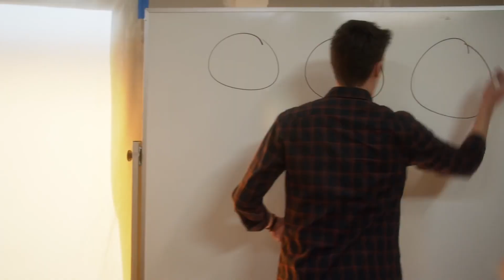NBA 2K20 - "MY" My Career Teaser! (PS4)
I shouldn't even have to say this but some ppl are just. ehhh

THIS IS NOT AN OFFICIAL NBA 2K20 Teaser/Trailer!

PoloGang DB

Answers to FAQ

MyPlayer's Height - 6'3

NBA Position - PG

Jump Shot - Elmo (Old one is Release 8)

Archetype - Two Way Shot Creator

Search "SEmpire" to join my PS4 Community

I'm just an up and coming YouTuber that loves what he does and works hard at it. I enjoy playing NBA 2K18 My Career & My Park, GTA V Online and will be playing more games in the near future.

For Search Bar Purposes: SEmpire, Sempire, My Career, MyCareer

I really hate that it's come to this but there's too much trash content being placed in front of mine.

Here's YouTubers that inspire me and I rock with daily: Chris Smoove because he's the GOAT, theRadBrad because F you chair, StaxMontana is the Zombie Gang Homie, Prettyboyfredo SSH Let's Get it Man, DashieGames because I'm just trying to get it I'll worry about the Puh later, CashNastyGaming and JesserTheLazer make MyTeam Lit, speaking of Lit it's Leet and It's FreeLSK aka Kristopher London, Kartoon Management because Barry Tales is better than TV I been subscribed Migga to Toonman Games, Why does SSSniperwolf get hotter every day, XpertThief aka KevinLaSean is a GTA & Fortnite Troll God, KassanTV is the Call of Duty Troll God, LT.LICKME is just a Troll God say hi to your mum for me, BigDawsTV, AngryPicnic, and ThatWasEpic all keep real pranks alive, it's been rumored that MysticGotJokes does fake ones, RiceGum is on the come up with these Fire Diss Tracks These Kids Must Be Stopped trying to catch up to IISuperwomanII, FouseyTube, RomanAtWood, LoveLiveServe, DashieGames, CoryxKenshin and PewDiePie

Things I keep seeing: Prettyboyfredo Exposed, rep glitches, VC glitches, 99 overall glitch, fake pranks, reaction videos, superstar 5 glitch, legend 1 glitch, 1 million VC glitch, Unlimited VC Glitch, Zoie Burgher, LSK VS Prettyboyfredo beef, Clout Chasing, MyPark Ankle Breakers, Mascot Glitch, PS4 Pro, HOF Ankle Breaker Badge, HOF Badges, Badge Tutorials, how to videos, Sims 4 Wicked Woohoo, NBA 2K19 first legend, NBA 2K19 1st 99Ovr, NBA 2K19 Best Build, NBA 2K19 Best Archeytype, NBA 2K19 Fastest Way to get badges, NBA 2K19 HOF Badges, NBA 2K19 Best Dual Archetype, NBA 2K19 Best Dribble Moves, NBA 2K19 Best Jumpshot, NBA 2K19 Best Signature Animations, Detroit Become Human, Detroit Become Human Gameplay, Detroit Become Human Walkthrough, Detroit Become Human PS4, Detroit Become Human Walkthrough Gameplay, Detroit Become Human Walkthrough Gameplay theRadBrad, Detroit Become Human Walkthrough Gameplay Part, Detroit Become Human Easter Eggs, Detroit Become Human All Cutscenes, Detroit Become Human All Deaths, Detroit Become Human Ending, Detroit Become Human All Endings, Detroit Become Human Bad Choices, Detroit Become Human Good Choices

Games I play and plan on playing in the future: NBA 2K20, The Sims 5, Last of us Part 2, Grand Theft Auto 6, Red Dead Redemption 2,  NBA Live 20